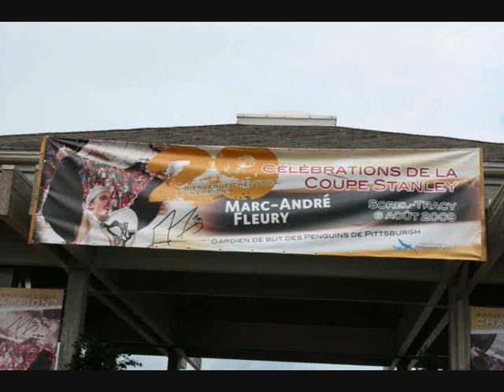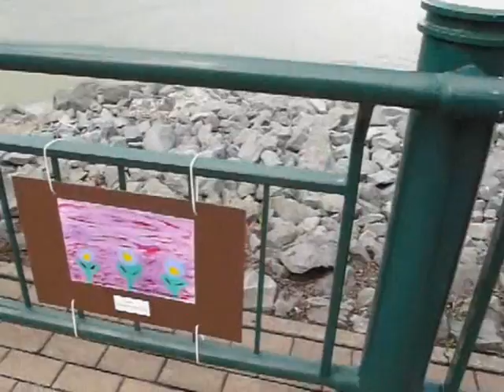Marc-Andre Fleury Stanley Cup 1